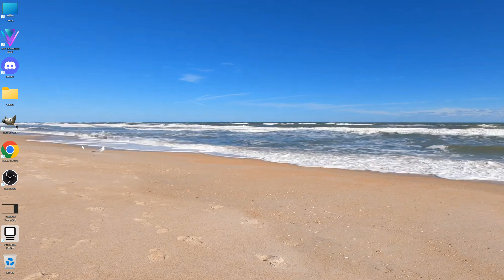I Have Returned! - First Game Of Version 7.0 - DoW: Unification Mod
My First Game of 7.0, I can't wait!

Dawn of War: Soulstorm with Unification Mod V. 7.0
Raven Guard Space Marine Chapter Vs. Blood Angels Adeptus Astartes Chapter
Blood Ravine Map - Hard Difficulty (I'm rusty and playing a new faction okay?)